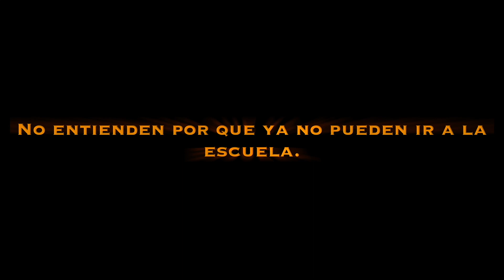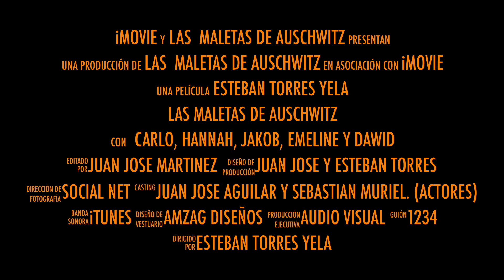Las Maletas de Auschwitz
Cordial saludo:

Presentamos la primera parte de  Las Maletas de Auschwitz.

Participantes:
Juan Jose Aguilar.
Sebastian Muriel.
Juan Jose Martinez Zapata.
Esteban Torres Yela.

Colegio San Antonio Maria Claret
Grado 7B
Octubre 7 2018
Profesor Ronmell Stevens Bohórquez Ladino.

Muchas gracias.